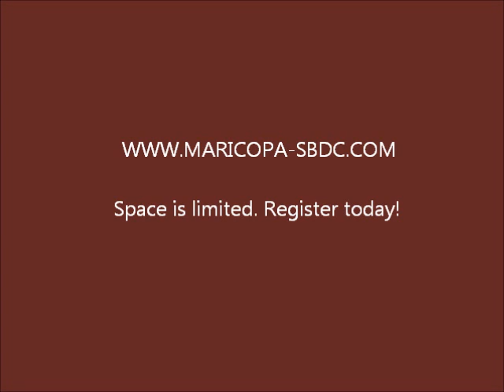HP Life.wmv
Join the Small Business Development Center of Phoenix for the launch of the HP Life program in Phoenix. This program is designed to help small business owners integrate technology to improve their business. The program is free and includes a variety of interactive hands on courses plus one on one counseling.